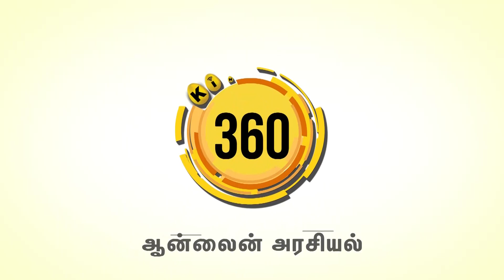மீண்டும் முதல்வராகிறாரா OPS ? கலக்கத்தில் எடப்பாடி| King360